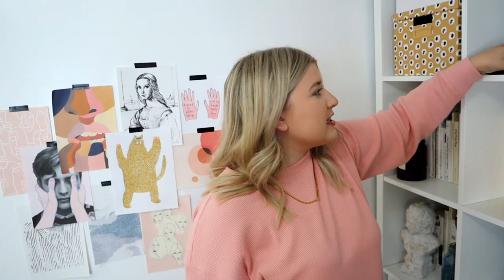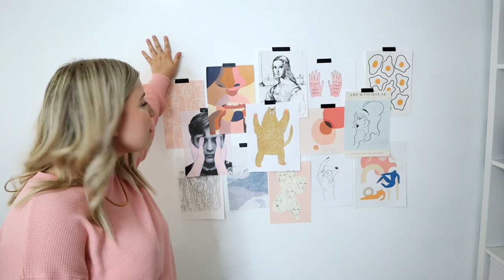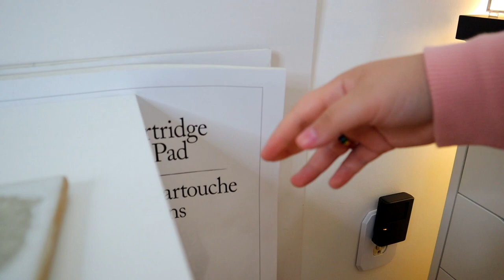OFFICE ROOM TOUR 2019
I know its not perfect and there are lots of little things I would to add and fix but this a realistic look at my space and frankly I am proud of it! Can't wait to be able to look back at this little time capsule in years to come and hopefully have a larger space to share with you! I would do a room tour of our bedroom as well but to be honest it needs some work and thats not really in the budget right now. But I promise that onnne day it will be and I will share the whole process with you!
xoxo Kelsey

-khk 💓💓

extra tags: office room tour 2019 vsco aesthetic gaming setup